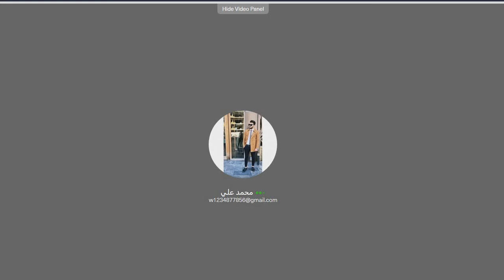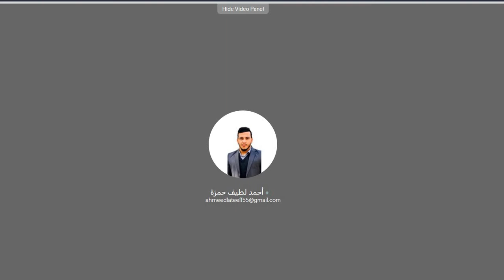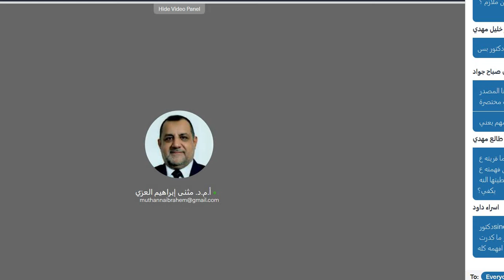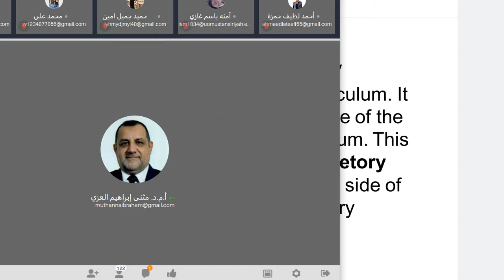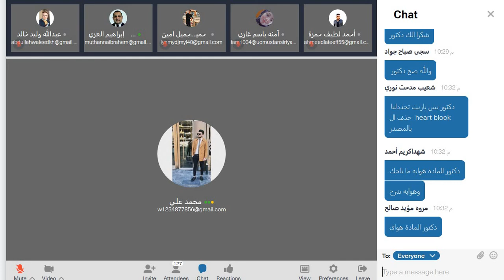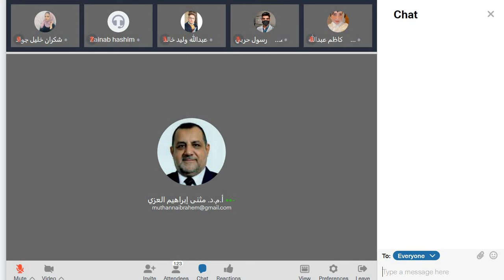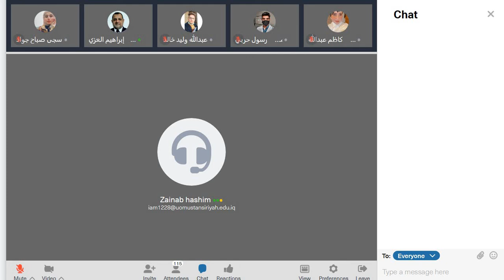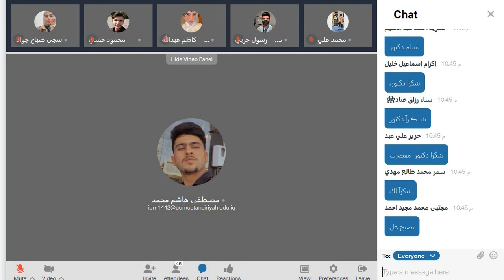فسلجة د مثنى توضيح لطبيعة اسئلة المد